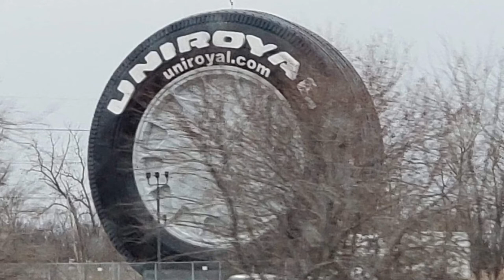Winner Reveal + a New Giveaway Announced! FedEx Custom Critical OwnerOps E27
Truckin' it up with the Brock's!

Does My Wife Need To Drive The Truck or Can She Just Be a Passenger? Can I Teach My Wife How To Drive On Your Truck Before She Gets Her CDL? Do You Offer Passenger Insurance? Can I Drive On My Spouse's DOT Hours? If you're like us - you probably have a ton of important questions before you start out on your Journey into the world of expedited trucking!

EXAM Expedite Kings Reality VLOG Booking:
To book us to Speak, Host or Attend your event or to tell us about an event in your area that you would like to see us at please email: and request The Brock's.